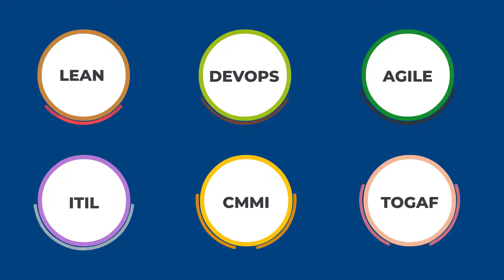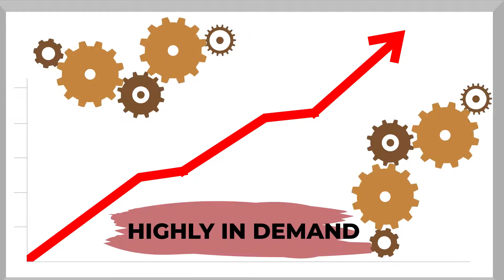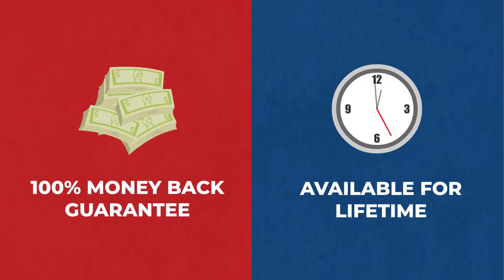About COBIT - An ISACA Framework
Learn to interpret the IT governance principles and management objectives with components in the COBIT 2019